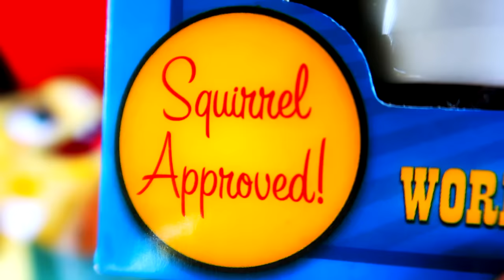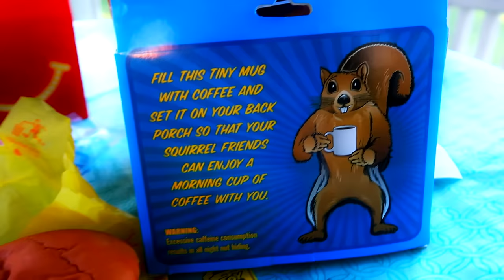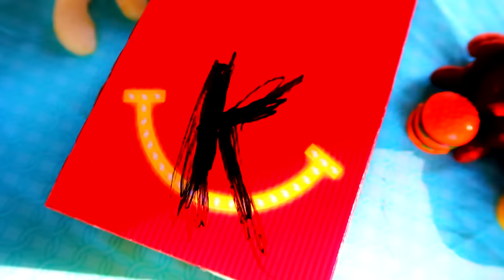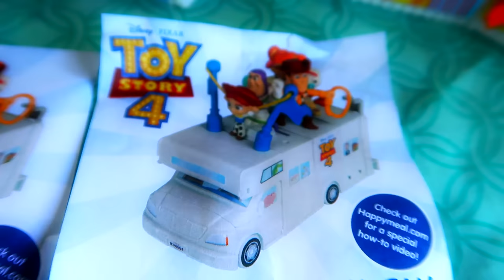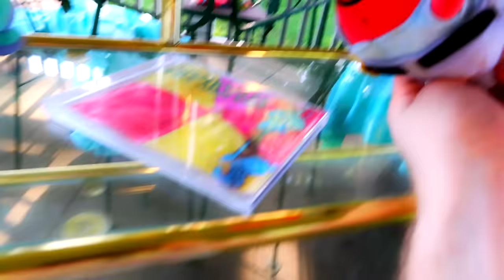Spongebob's Mc Donalds Happy Meal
Spongebob witnesses Mc Donald's Happy Meal vs The Krusty Krab